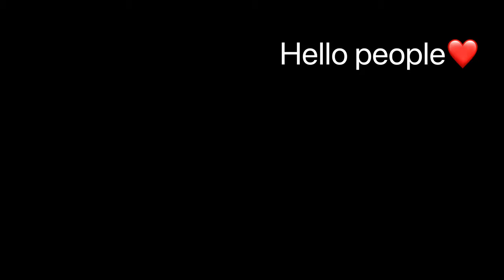family day out vlog | Ujjain Mahakal lok😍